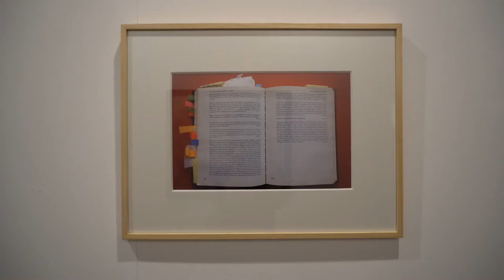ARCOmadrid 2017 a través de Norman Foster - Tendencias.tv #846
ARCO. Madrid. ARCOmadrid. Arte Contemporáneo. Arte en sí. 36ª edición. 5 días. Argentina país invitado. 100.000 visitantes. Ventas confirmadas...